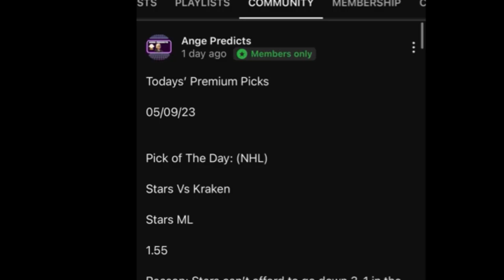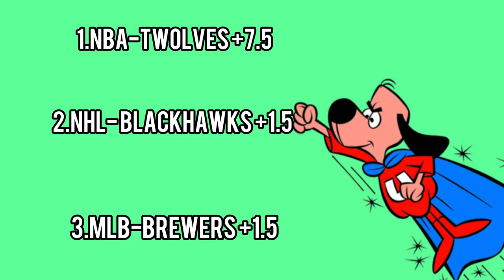Underdog Picks Today! 03/12/24 FREE Picks Against The Odds/ Spread